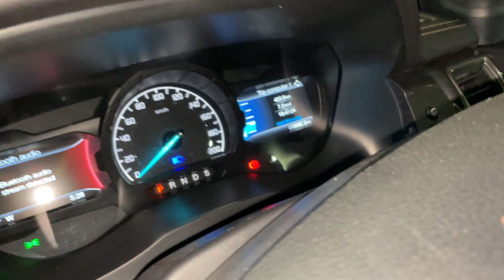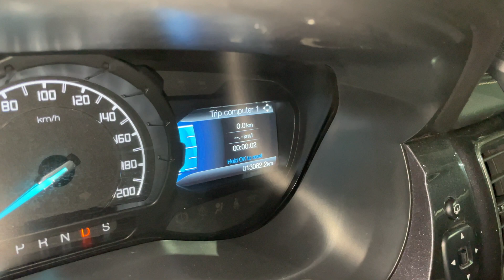GUCCI KE SATH JAIPUR TRIP